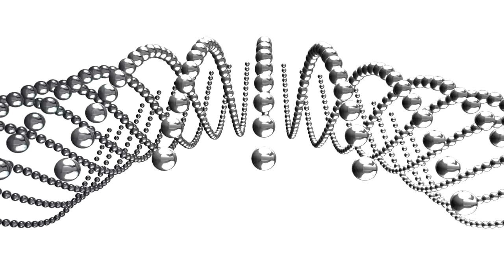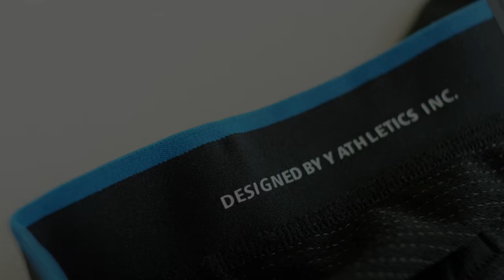SilverAir Ultimate Travel Underwear featuring SmartGrip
An odorless underwear made with pure silver, and a grip system designed to prevent ride up.